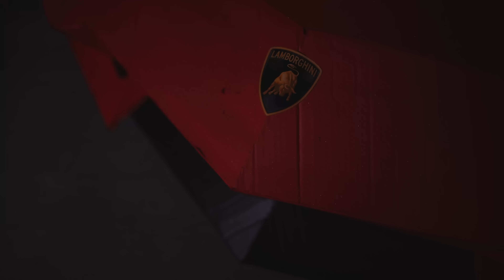NAPRAVIO SAM LAMBORGHINI OD KARTONA!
♫Music♫